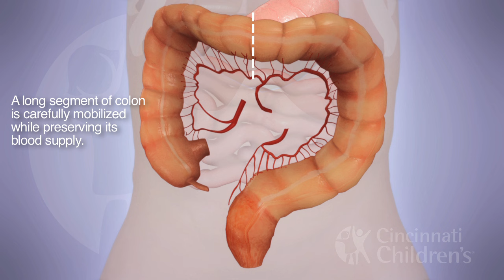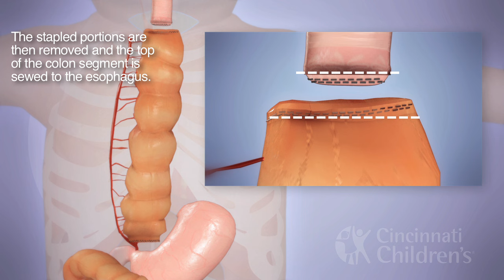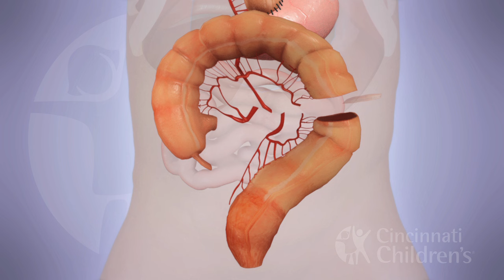Long-Segment Colonic Interposition for Esophageal Atresia: 3D Animation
The long-sement colonic interposition procedure may be a surgical option for children who have long-gap esophageal atresia or whose esophagus has been severely damanged.

Normally, the esophagus connects the mouth to the stomach allowing food and saliva to pass into the gastrointestinal tract.

However, in some conditions the entire length of the esophagus is unusable and needs to be replaced.  This can be from congenital absence of the esophagus (esophageal atresia) or damage from caustic ingestion or multiple previous operations.

In this procedure a segment of colon is used to connect the long gap from the esophagus in the neck to the stomach in the abdomen.

Credits:
Medialab at Cincinnati Children's
Animation: Jeff Cimprich and Ren Wilkey
Medialab Direction and additional content expertise: Ken Tegtmeyer, MD
Content Expert: Dan Von Allmen, MD